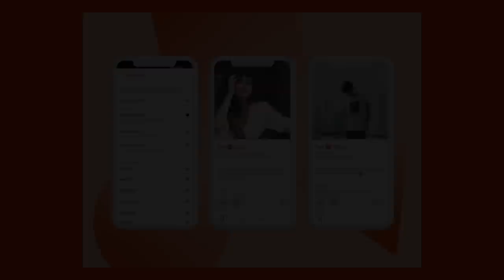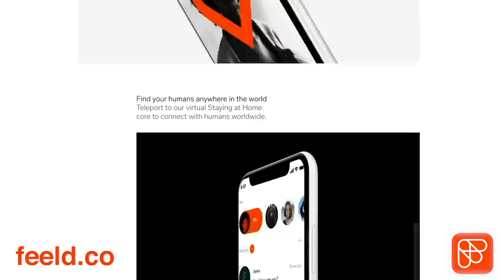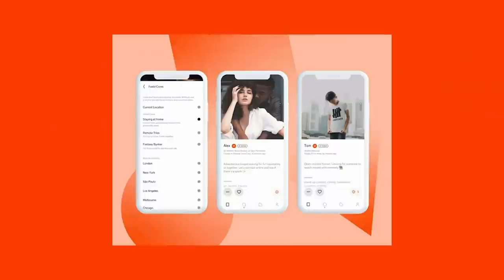Kissing, Licking & Screaming with Aaliyah Love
Aaliyah Love loves being over the top in the bedroom! She tells Holly what turns her on the most and why it's NOT what you see on the internet.